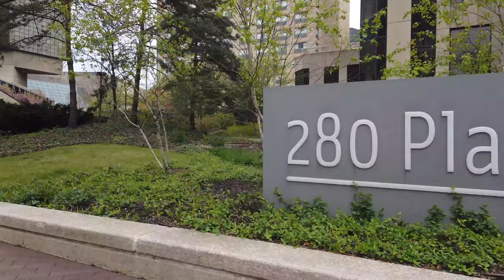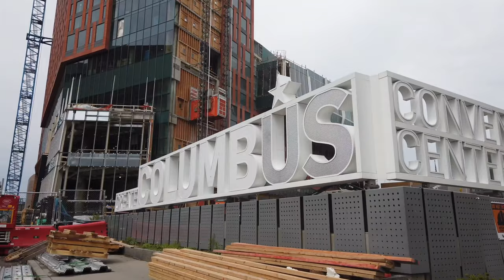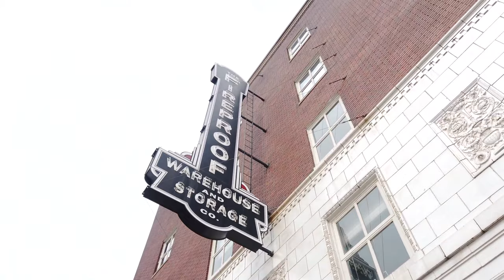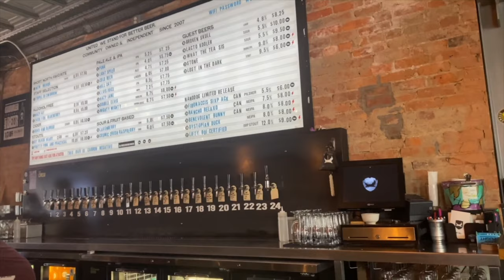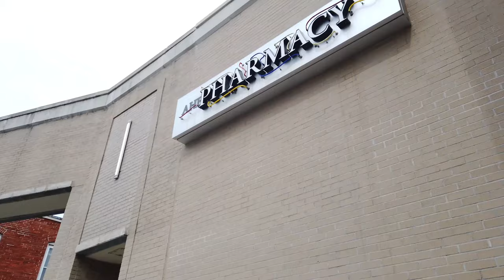【4K】Downtown Columbus Ohio - North High Street - Day Walk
A lengthy walk up North High Street, with a quick stop at a Brewery.